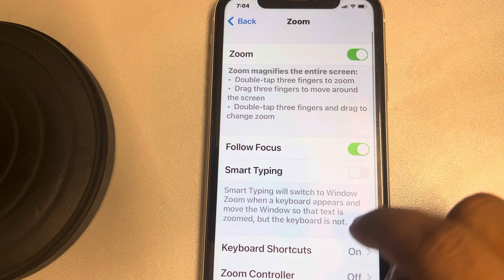How to enable smart typing in Zoom on iPhone